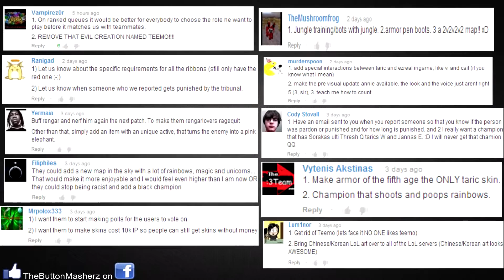League of Legends Top 5 PENTA STEALS Ep 1 Realism